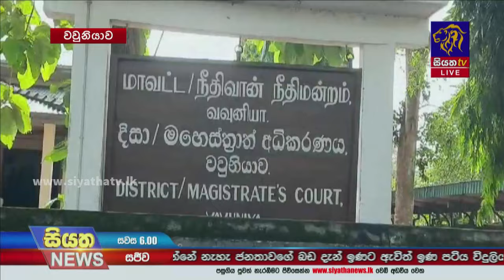උතුරු නැගෙනහිර හර්තාල් | Siyatha News